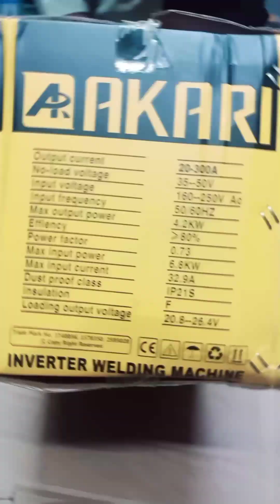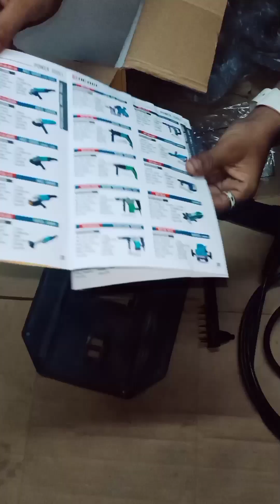AKARI WELDING MACHINE INVERTER 300A